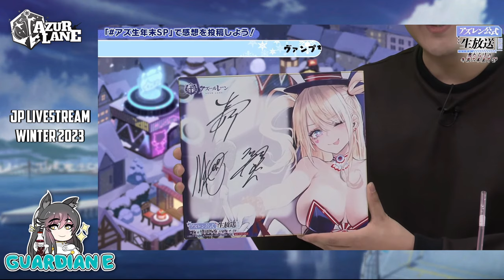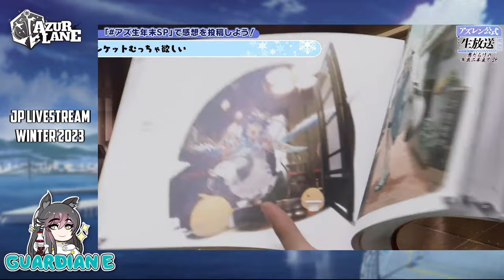[Azur Lane] ★GUAM & LAFFEY II!★ Revealed! - JP ❄️Winter 2023❄️ Livestream REACTION & RECAP!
Yostar's Azur Lane Japanese livestream for Winter Holiday 2023 featured a brand new Eagle Union event "Light Chasing the Sea of Stars" including new Ultra Rare ships Guam and Laffey II!  In addition to the URs, we have the reveal of Constellation, San Jacinto, Flash, & Louisville!  Plenty of new L2D Bunnygirl and Maid skins and merch dropped, and we're going to review it all together!

Chapters:
0:00 - Intro
1:20 - Stream Start
3:55 - Animated PV for Guam
4:17 - Event Details
5:22 - New Event Ship Reveals
10:25 - New Event Ship Gameplay Preview
13:15 - New Gear Skins and Dorm Furniture
15:30 - Guam Introduction Message
16:31 - Event Skin Reveals
23:13 - L2D Skin Previews
26:44 - Game Updates
28:52 - Azur Lane Collaborations and Merch
30:18 - Azur Lane ASMR Series
31:25 - Azur Lane Figure Showcase
34:22 - News Recap
35:27 - Ending Animation Video
36:38 - Closing Thoughts